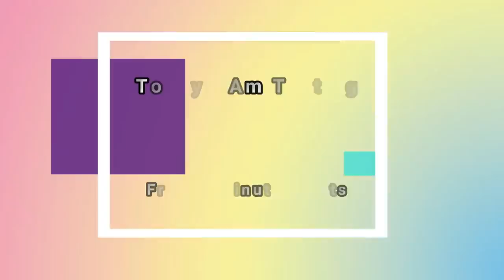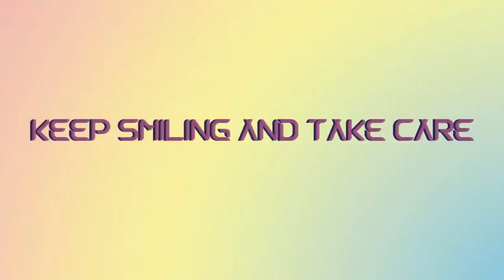Testing Out Refreshing Drinks From 5 MIN CRAFTS Videos | How To Make Summer Drinks | Must Try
Hello Guys!!

Cool Summer Beverages Ideas!
In this video, We tried few Refreshing drinks by 5-Minute Crafts Channel & rated them out of 10.
We Tested unusual ideas for refreshing summer beverages and heart-warming beverages for summer days. Moreover, here you'll find satisfying cocktail art recipes that you'll want to try.

Huda Khan & Pooja Alesa